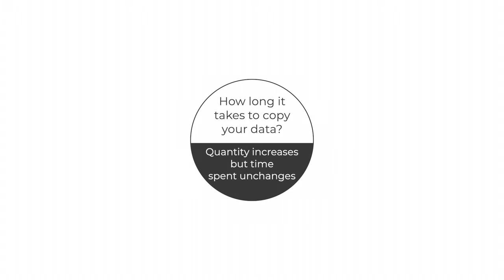How to clone hard drive to SSD? U-Reach PRO250 High-Speed SATA HDD Duplicator ＆ Sanitizer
U-Reach PRO250 (1 to 1)
U-Reach PRO368 (1 to 3)
18GB/min High Speed Duplicator
📢30GB Win10 System can be copy to new ssd within 2 minutes📢

🔷Speed transfers of up to 18GB per minute.
🔷Supports HDD Bad Sector Skipping.
🔷Supports 4 different duplication modes: Quick Copy (System & files), All partitions, Whole HDD and Percentage.​​​​​​​
🔷Support HDD SMART Info Check
🔷Multiple Data Erase Modes
🔷Supports 2.5", 3.5" SATA HDD, SSD and IDE HDD via IDE_SATA convertor.

Feel free to drop us a mail for any question!